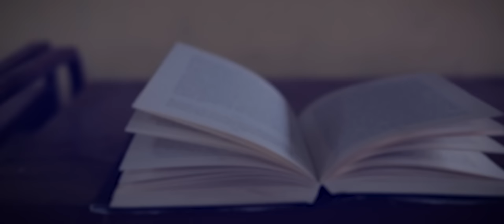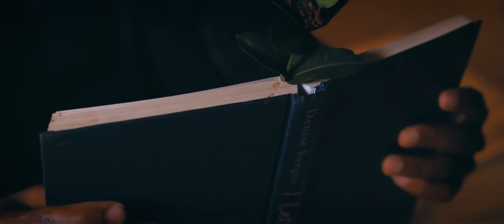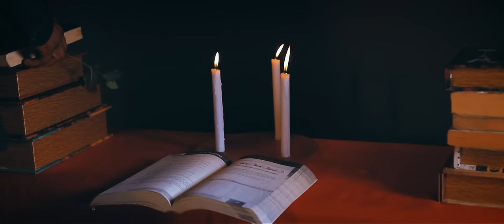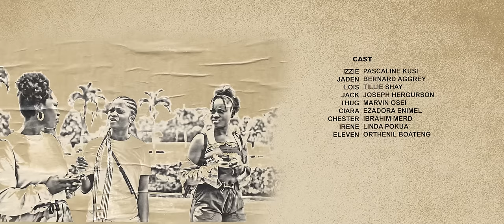ICE: EPISODE 05. THE MANIPULATOR (COLLEGE MAGICAL SERIES)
Check it out and start winning money now!